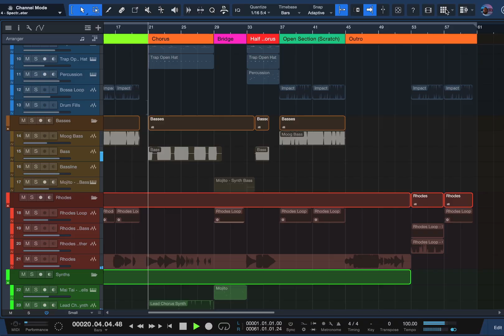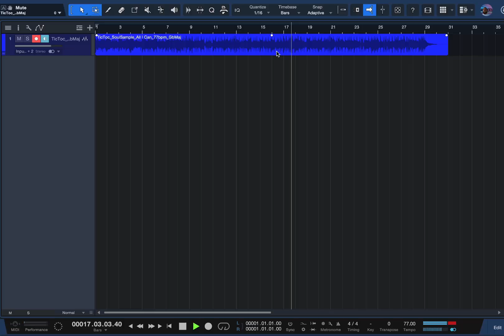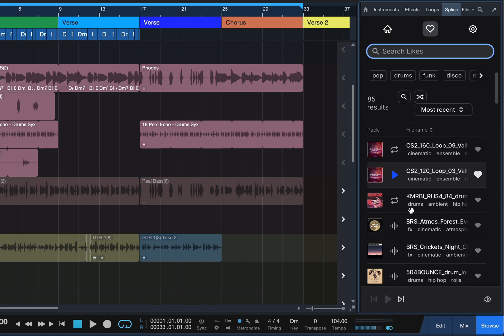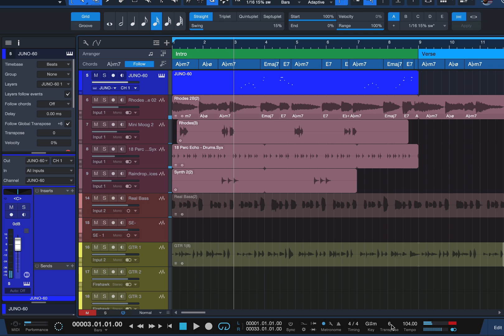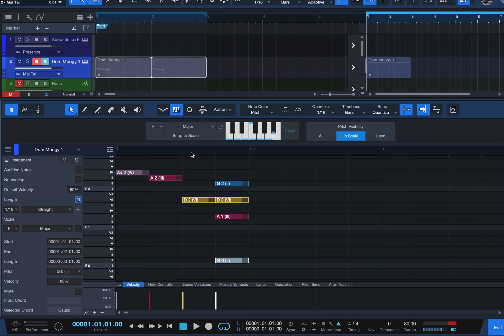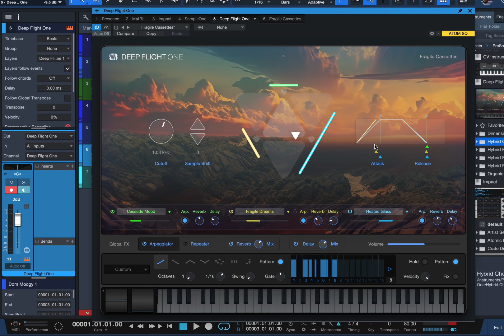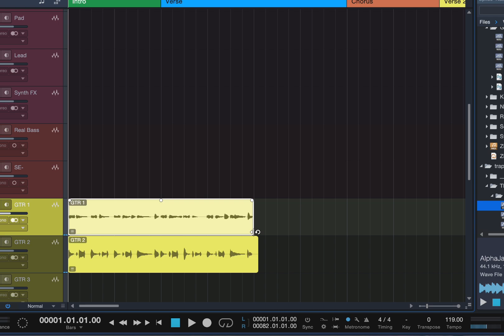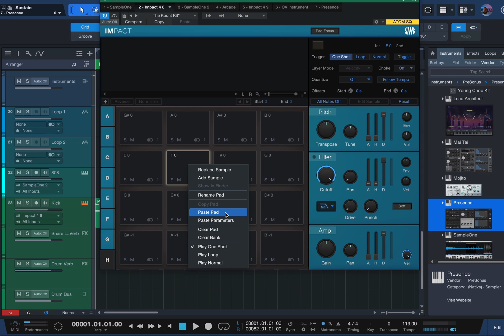Studio One 7 - My Top 7 Features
Studio One 7 Pro Top 7 Features Overview. Showing some of the new features of Studio One Pro 7. Let me know what features you'd like in depth tutorials on.

Studio One
💻 - MacBook Pro M1 512GB -
🎥 - Canon m50 Mkii
🎞 - Edited with Lumafusion 5.0